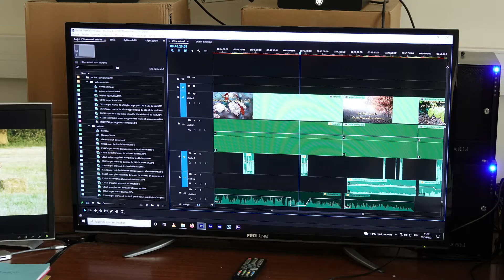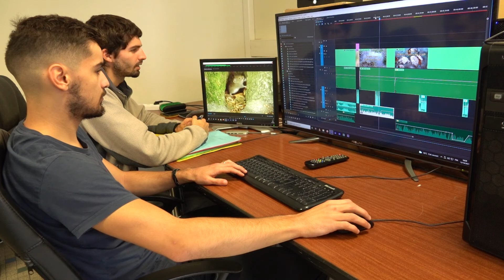Les coulisses du film "L'Être animal"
10 minutes de découverte des coulisses du film "L'Être animal" avec
       * les musiciens : Jean Marc au violon, Alexia et Laurent au piano et Hervé à la guitare
       * les acteurs Michèle et Didier
      * Les monteurs du film Doltin et Guillaume
      * Le vidéaste et réalisateur Gérard
      * Des scènes non utilisées